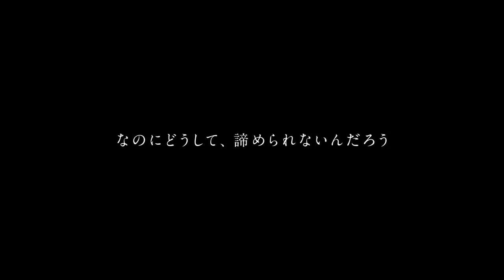Nijiiro Days - Live Action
La película se basa en el manga homónimo de Minami Mizuno. Se estrenará el 6 de julio de 2018.

Argumento:
La historia gira en torno a cuatro estudiantes muy amigos: Natsuki, Tomoya, Keiichi y Tsuyoshi. Los cuatro chicos no tienen actividades de club y apuran sus estudios para poder pasar los días divirtiéndose. Su tema principal de interés es el amor: Natsuki siente un amor no correspondido por Anna, una chica de otra clase, y sus amigos siempre están entrometiéndose en su relación.

Elenco:
Sano Reo como Hashiba Natsuki
Yokohama Ryusei como Katakura Keiichi
Nakagawa Taishi como Matsunaga Tomoya
Takasugi Mahiro como Naoe Tsuyoshi
Yoshikawa Ai como Anna Kobayakawa
Tsunematsu Yuri como Mari Tsutsui
Hotta Mayu como Yukiko Asai
Bando Nozomi como Reiko Chiba